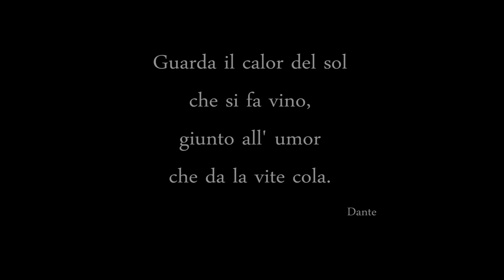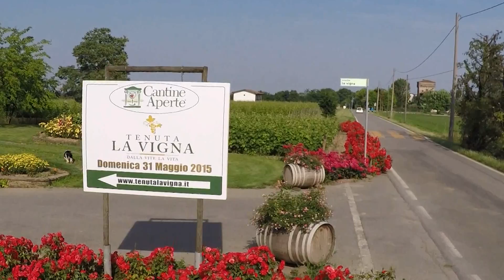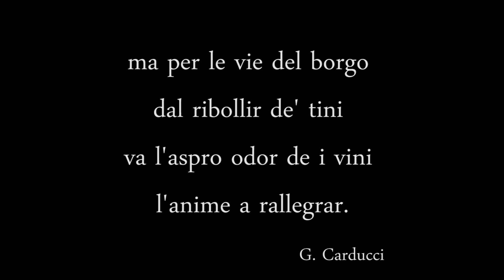Cantina La Vigna